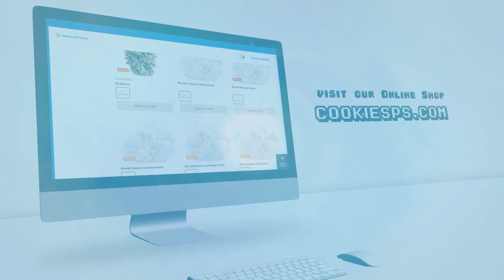Cookies Palm Spring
Cookies Palm Springs is located at 777 N Palm Canyon Dr, Palm Springs,CA 92262. We provides ample and secure parking with 24-hour security at all times. The 420 Lounge staff caters to and welcomes all Medicinal & Adult Recreational marijuana patients from all around the world.

The 420 Lounge is pleased to welcome Medicinal customers (18 ) with a valid Rec and Valid CA ID and Adult-Use Recreational customers (21 ) with a valid Gov’t ID to browse through an inventory of quality and name brand marijuana products.